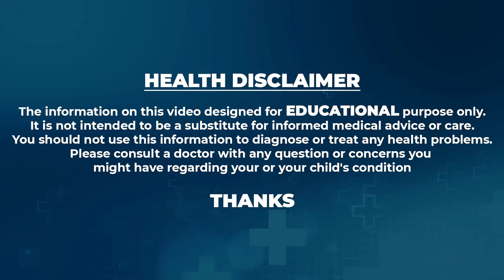షుగర్ పేషెంట్స్ ఈ తప్పు అస్సలు చేయకండి | Control Diabetes in Telugu | Dr Kiran | PlayEven